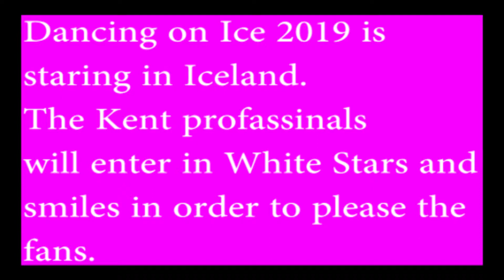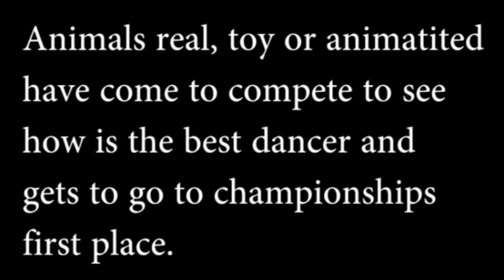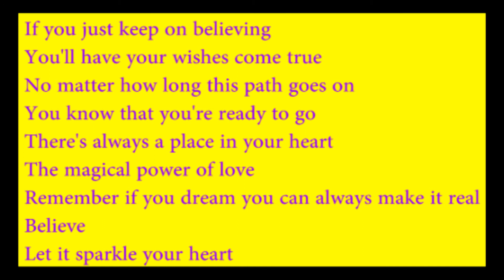2019 Contray Jazz Jam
The First 2019 film by Mr Allcroft Moore is very eye catching.
Created with:

Dragonframe
Canon DSLR 1200/1300
Adobe Photoshop